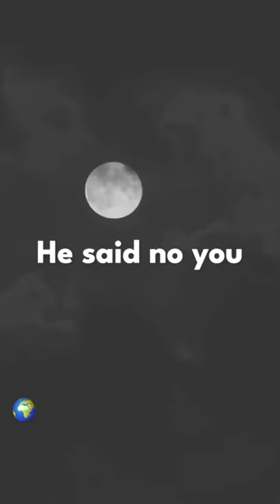Sadhguru about Nagamani